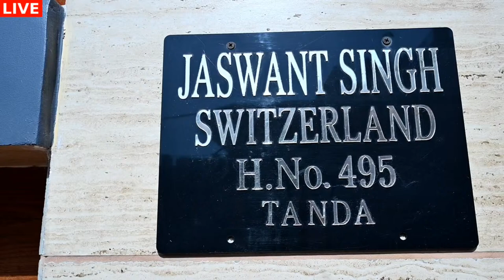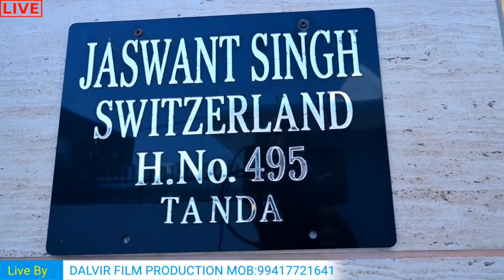LIVE🔴 HOUSE WARMING OF JASWANT SINGH SWITZERLAND|| DALVIR FILM PRODUCTION 94177 21641